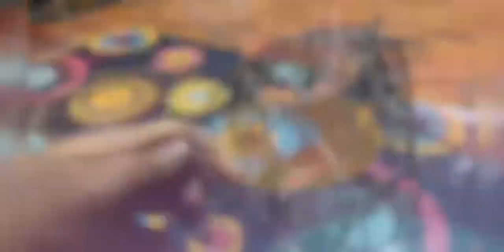CFT 1053 : ASAS STUDIO II 3D WIRE STRUCTURE (PEPATUNG)